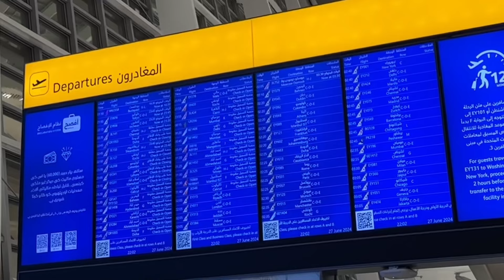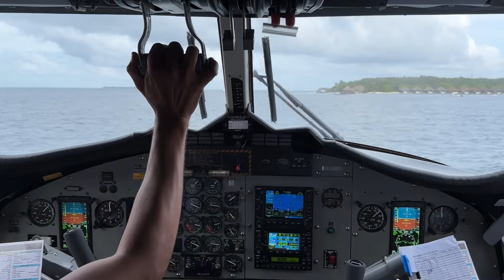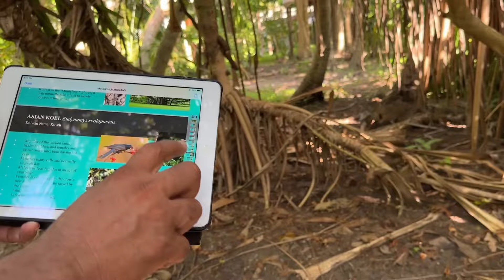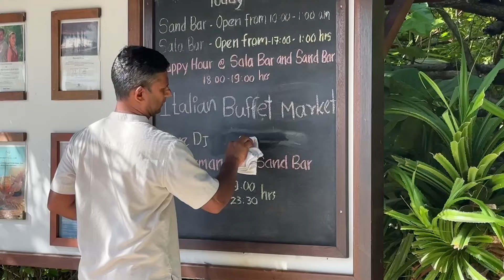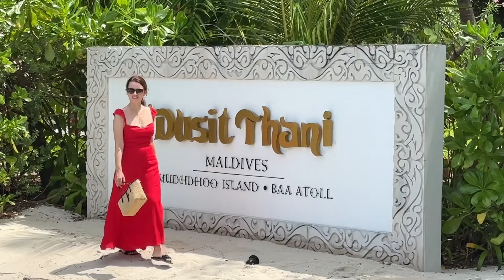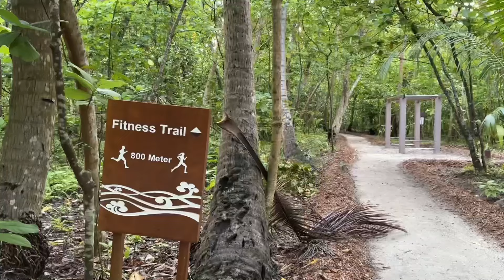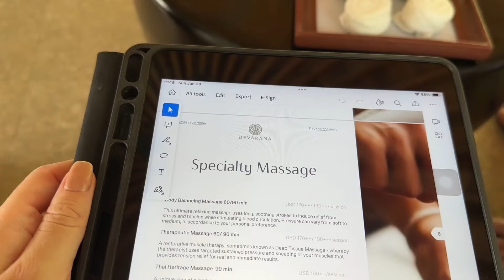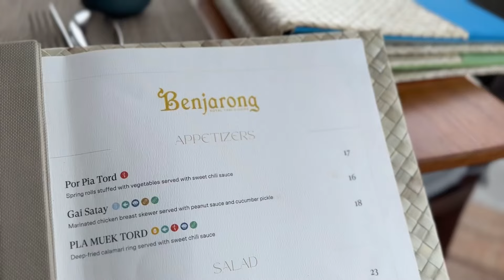Maldives VLOG | Maldives Dusit Thani Luxury Resort & Beach Vacation Outfit Ideas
Looking for some summer holiday outfit inspiration? Check out this video featuring outfits perfect for summer holidays! Plus, get an honest hotel review of the Maldives Dusit Thani Resort for your next trip to the Maldives!

Take a capsule wardrobe quiz and receive a checklist with capsule wardrobe essentials
Dress with confidence! Get styling advice

If you like this video and decide to purchase any items featured in the video, it would be amazing if you could use the links below ☺️

Look 1
Shirt Sezane
Shorts Massimo Dutti (old) similar

Look 2
Dress Sandro Paris (last season) similar

Raffia bag (old from Massimo Dutti)
Similar options Sezane Justine basket

Look 3
Shorts Massimo Dutti (last season)

Look 5
Nicolas t-shirt
Similar Theodora t-shirt

Other outfits
Striped shirt Massimo Dutti
Similar Sezane US
EU & MENA

Red dress
Bryson Dress from Reformation size 4
US & AU

Turquoise dress is from Sandro Paris (last year collection)

Similar from Flattered

Pearl earrings are from Linjer sustainable jewelry brand

La Roche Posay sunscreen
Weleda lip balm
Eucerin sunscreen

00:00 Intro
00:41 Dusit Thani Seaplane terminal lounge
01:40 Seaplane flight
02:19 Dusit Thani arrival
02:39 Beachfront pool villa tour
03:09 Look 1
04:00 Lunch
04:18 Natura walk
05:28 Wedding dress photoshoot
05:49 Look 2
06:10 Dinner
06:30 Good Morning
07:10 Dolphins
07:40 Makeup
08:09 Dressarte photoshoot
08:33 Special breakfast
09:30 Pool time
10:17 Petanque
10:30 Sunset
11:00 Sunrise yoga
12:00 Floating breakfast
14:04 Cycling around and chatting
15:43 Spa
16:40 Spa facilities tour
18:21 Lunch and dinner at Thai restaurant
19:30 Beach pool residence
20:29 Pool time
21:16 Look 5
21:25 Breakfast
22:10 Rain
22:25 Getting ready
22:55 Dressarte wedding dress
23:22 Moving to overwater villa
24:41 5am wake up call

Check out this video for tips on creating a summer capsule wardrobe and what to expect at this beautiful resort!